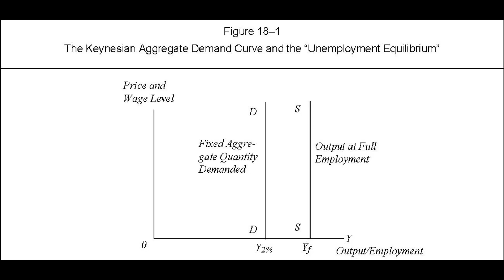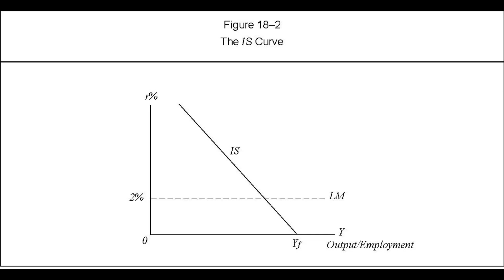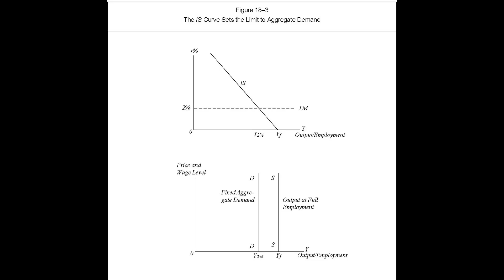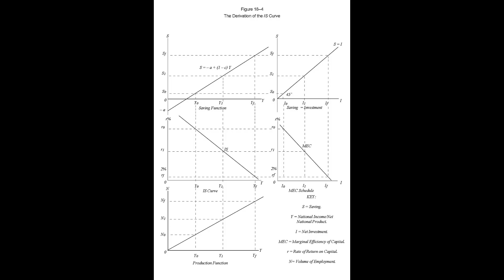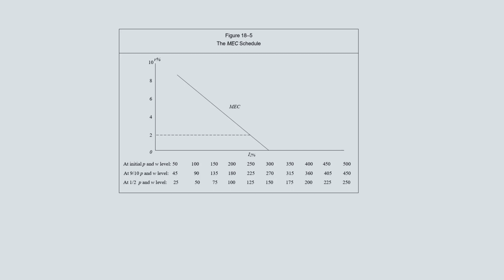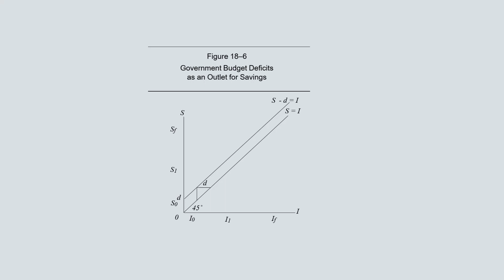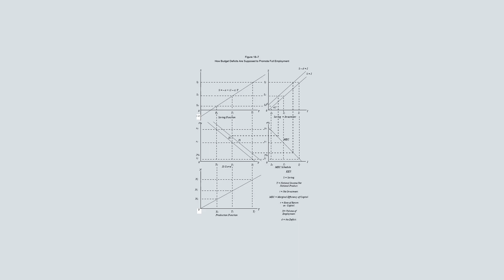George Reisman Pepperdine Lectures: Macro: Lecture 13: Keynesianism: A Critique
George Reisman’s Pepperdine Lectures. These lectures are posted as an augment to the lectures available at George Reisman’s Program of Self-Education in the Economic Theory and Political Philosophy of Capitalism These lectures were delivered by Dr. Reisman over a number of years at Pepperdine University, grouped into “Micro” and “Macro” topics. The Micro course was designated MBFE 657 and the Macro course BSM 477.

This playlist contains the "Macro" lectures.

"This lecture runs almost three hours and pretty much follows the organization of Chapter 18 of my book Capitalism: A Treatise on Economics, which chapter is also titled “Keynesianism: A Critique.” Here’s the contents of Chapter 18 and also the video:

CHAPTER 18. KEYNESIANISM: A CRITIQUE 863
1. The Essential Claims of Keynesianism 864
     Neo-Keynesianism 865
2. The Unemployment Equilibrium Doctrine and Its Basis: The IS Curve and Its Elements 867
     The Grounds for the MEC Doctrine 875
     The Keynesian Solution: “Fiscal Policy” 876
3. Critique of the IS-LM Analysis 879
     The Declining-Marginal-Efficiency-of-Capital Doctrine and the Fallacy of Context Dropping 879
     The Marginal-Efficiency-of-Capital Doctrine and the Claim That the Rate of Profit Is Lower
     in the Recovery from a Depression Than in the Depression 881
     The Unemployment Equilibrium Doctrine and the Claim That Saving and Net Investment Are
     at Their Maximum Possible Limits at the Very Time They Are Actually Negative 881
     The Marginal-Efficiency-of-Capital Doctrine’s Reversal of the Actual Relationship Between
     Net Investment and the Rate of Profit 882
     The Contradiction Between the Marginal-Efficiency-of-Capital Doctrine and the
     Multiplier Doctrine 883
     A Fall in Wage Rates as the Requirement for the Restoration of Net Investment and
     Profitability Along With Full Employment 8
     Wage Rates, Total Wage Payments, and the Rate of Profit 884
     Critique of the “Paradox-of-Thrift” Doctrine 884
     Critique of the Saving Function 885
     Critique of the “Liquidity-Preference” Doctrine 885
4. The Economic Consequences of Keynesianism 887
     The Growth in Government 888
     Budget Deficits, Inflation, and Deflation 888
     Keynesianism and Economic Destruction 889
     Why Keynesianism Is Not a Full Employment Policy 890
     Keynesianism Versus the Rate of Profit: “The Euthanasia of the Rentier” and
     “The Socialization of Investment” 891